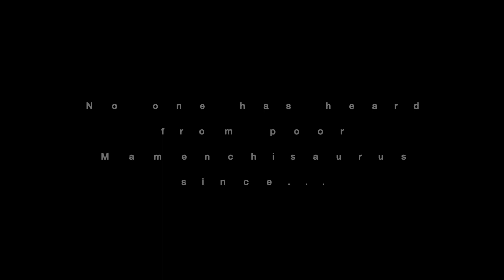Apatosaurus vs Brachiosaurus (Skit)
Here's a little comedy skit that I made. Don't worry, I'm not ditching Thomas, I just haven't made a Dinosaur related video in a while so here's one about Brachiosaurs wanting revenge on Apatosaurus for taking his spotlight. Warning, it gets dark at the end. Enjoy!